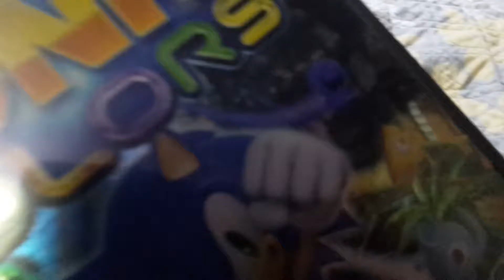Sonic plush Show S5 EP 2 knuckles has gone crazy!?!?!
Knuckles is having a fight with sonic today and acts like a robot